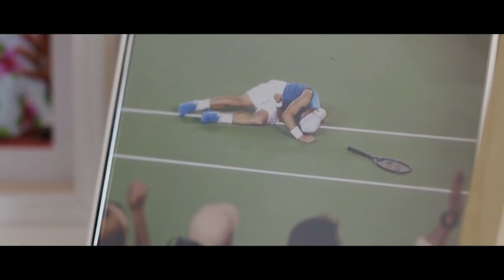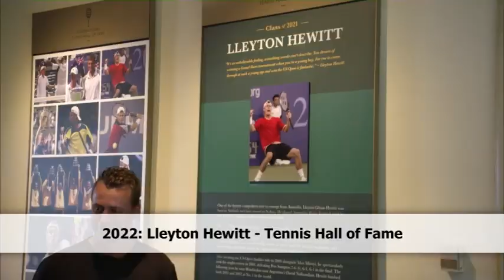Lleyton Hewitt - Hall of Fame